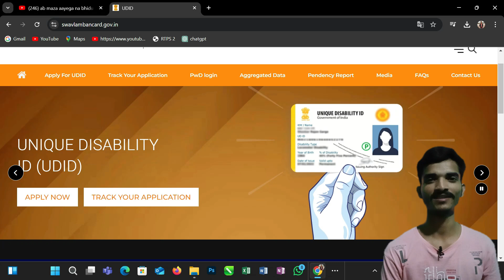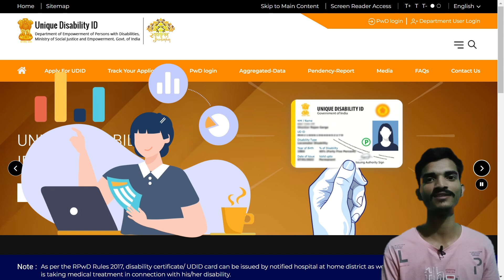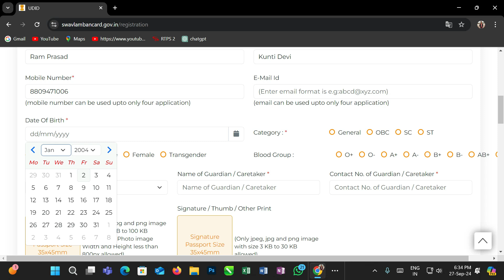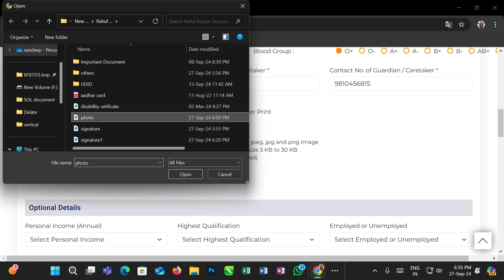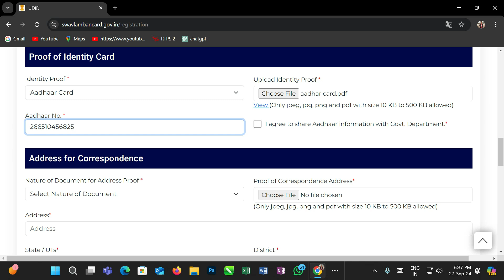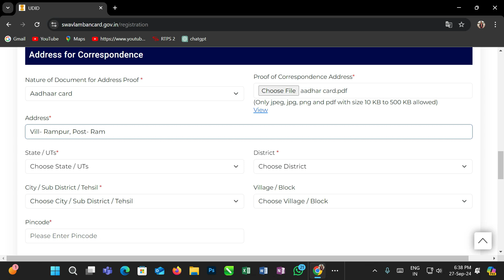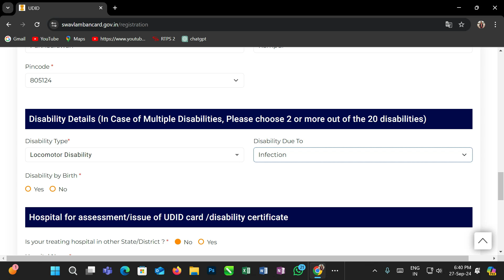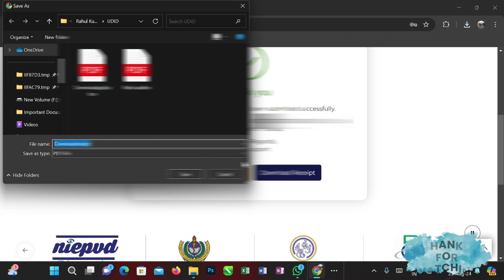Udid card Big Update | New Udid card apply | Udid rejected problem Solve | Udid card online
How to Apply for a New UDID Card After the Latest UDID Portal Update.

Description:
In this video, we’ll walk you through the process of applying for a new UDID card following the recent updates to the UDID portal. Whether you're a first-time applicant or need to renew your card, this step-by-step guide will help you navigate the new features and changes seamlessly.

- Overview of the new UDID portal interface
- Step-by-step application process
- Tips for uploading documents and completing your application
- Common mistakes to avoid
- How to track your application status

**Useful Links:**